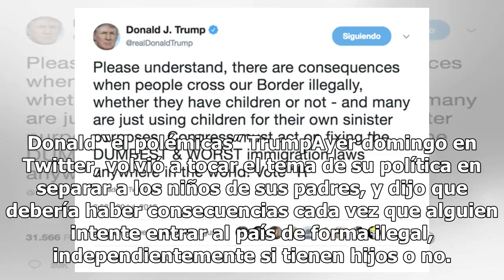"Inmigrantes usan a sus hijos para sus siniestros propósitos": Trump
Como si le pagaran por hacerlo, Trump volvió a arremeter contra los padres inmigrantes que cruzan la frontera sur con sus hijos y los acusa de utilizar a los menores para “promover sus siniestros propósitos” de cruzar la frontera a como dé lugar. Donald “el polémicas” TrumpAyer domingo en Twitter, v...